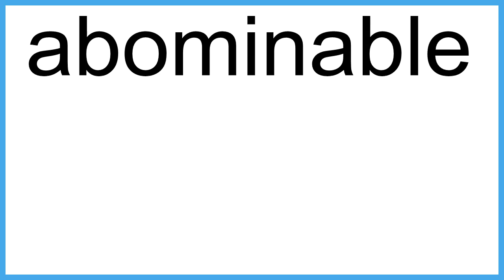abominable The New English Dictionary meaning | Vocabulary for Kids | Children's Dictionary